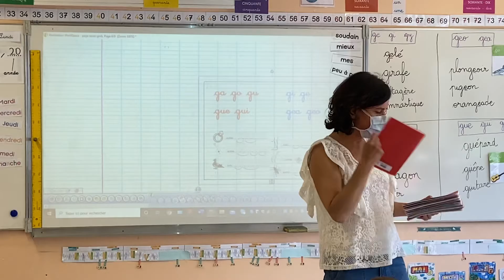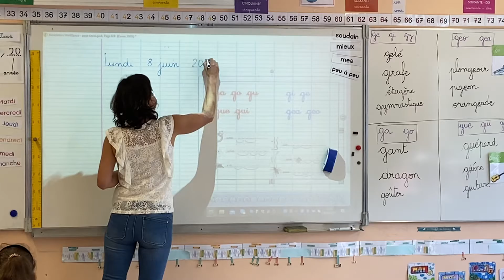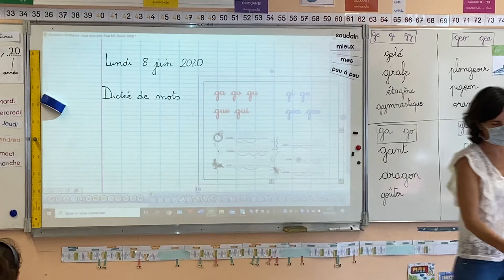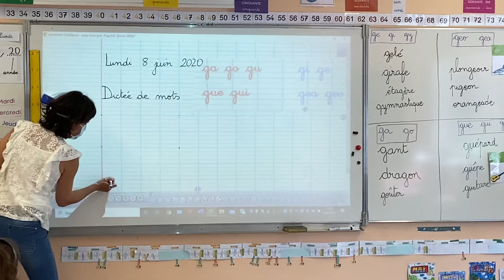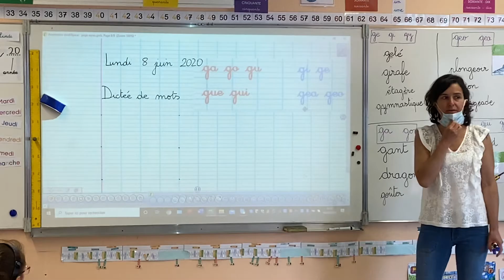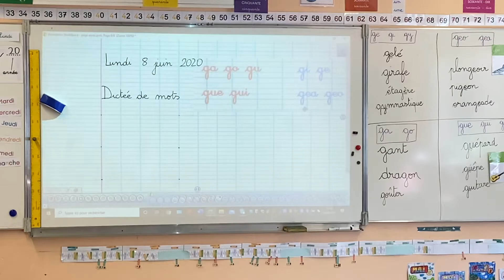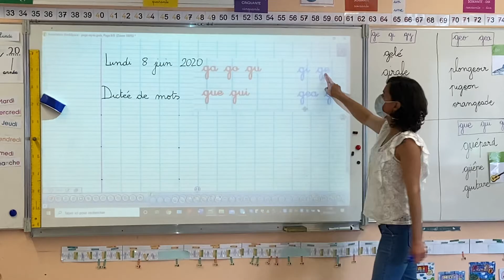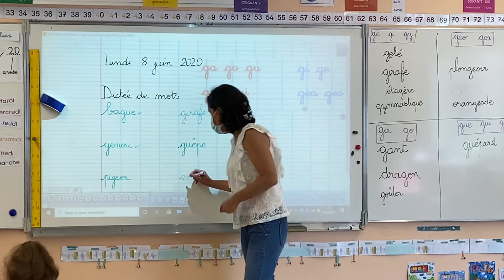3. Dictée de mots g, gu et ge